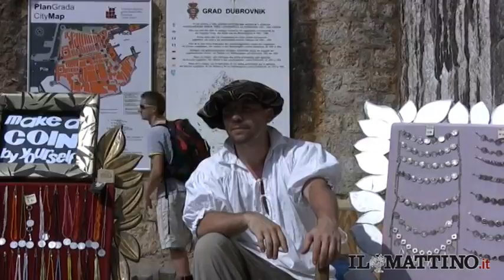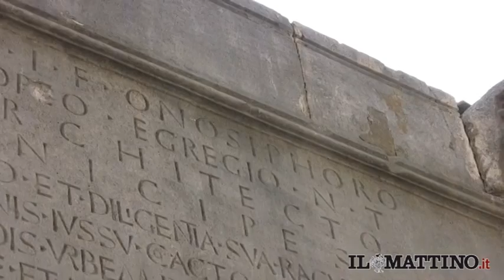Dubrovnik, la perla dell'adriatico incanta i turisti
La principale attrazione della Croazia è Dubrovnik, polmone del turismo. Definita nella poetica di Lord Byron «perla dell'Adriatico», è una città dal fascino unico e misterioso: non a caso è anch'essa inserita nell'elenco dei Patrimoni dell'Umanità. Così anche le antiche mura, una delle più monumentali fortificazioni d'Europa, appaiano oggi quasi un abbraccio accogliente ai popoli e alle genti che qui vogliano ritornare. In pace.